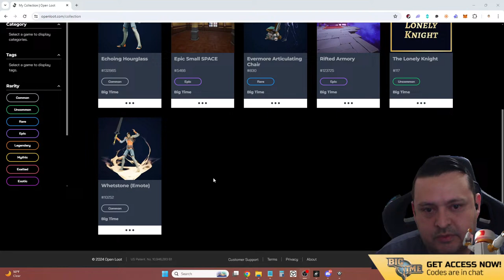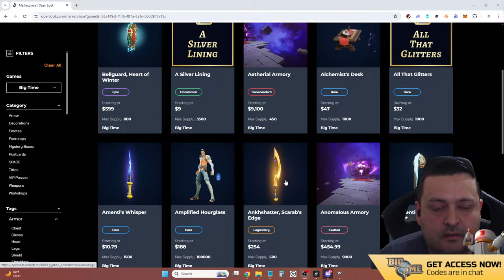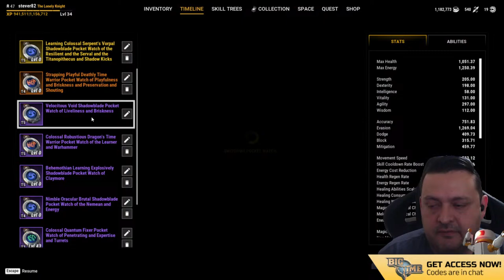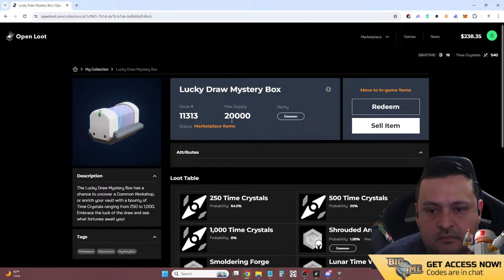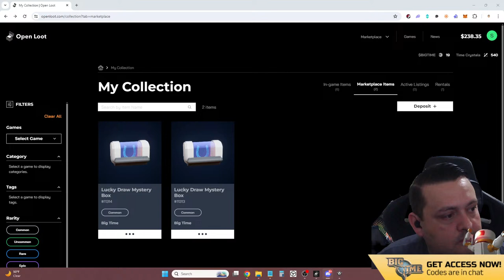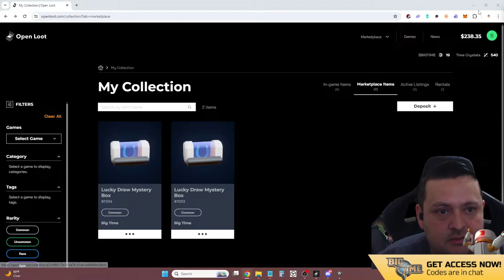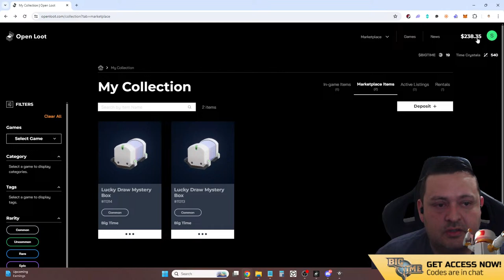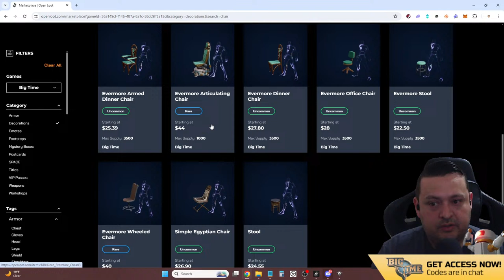Big Time Live Play and Invite Codes Info On Coming Giveaway First Time with Guest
I am playing big time a lot.  Soon I will be streaming it more here and I hope I can show the good and the bad parts of the game and how it gets better.  I might be in groups or I might be solo. Here are a few invite codes.

If you want in the game join with this if you get to level 5 it helps me